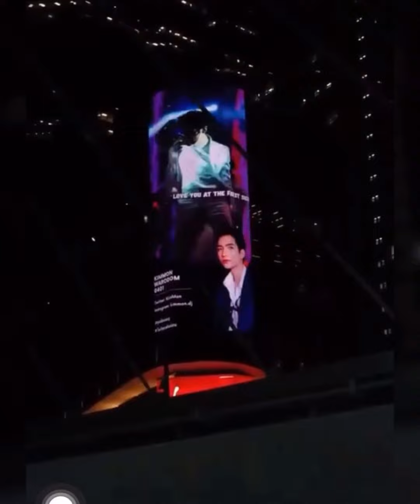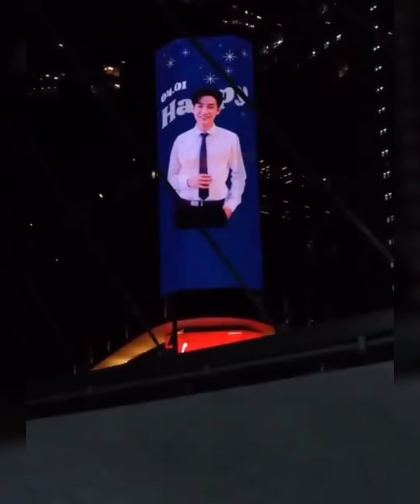โมเม้นต์HBD”คิมม่อน KIMMONBDProject2021 คิมม่อนวโรดม❤️🎂บาสคอปเตอร์คิมม่อน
โมเม้นต์HBD”คิมม่อน